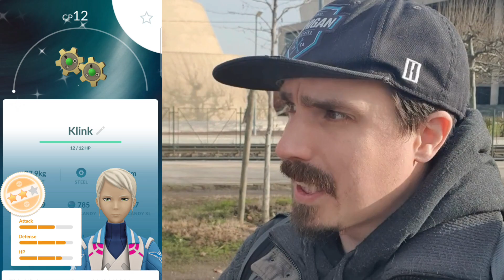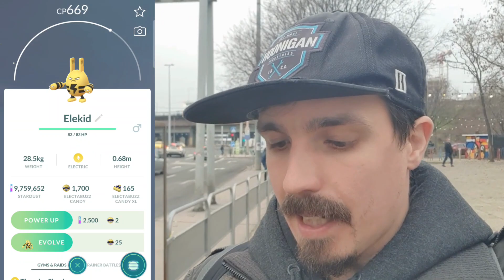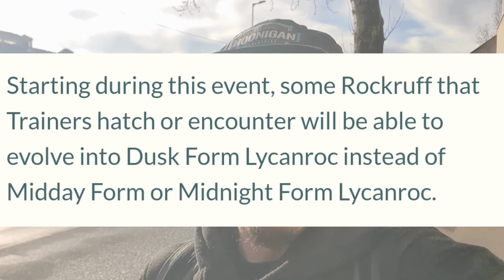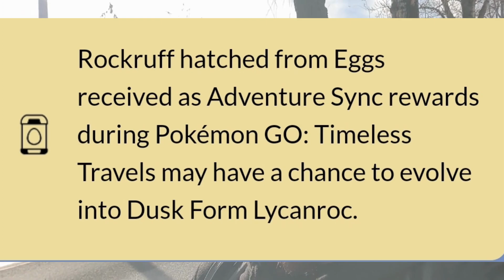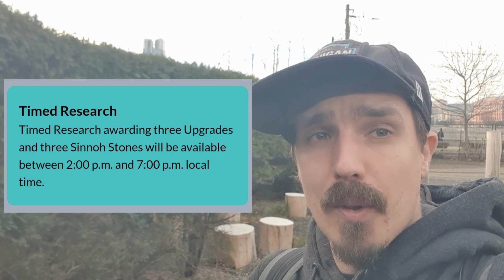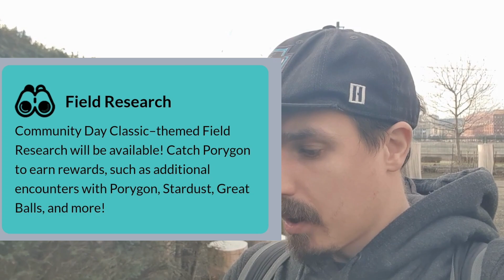Dusk Form Lycanroc Coming To Pokémon Go!, 2 Shiny Bronzor Caught, Amazing Frigibax Hatched!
The Last 2 days of the New Years Event have been well mostly good to us, some almost Hundos, some shiny Pokémon where found and some Amazing New Announcements such as Dusk From Lycanroc all be it a little challenging to obtain details in this video, with all the being said enjoy this lengthy and detailed Fun Adventure and we will catch you all in the next one bye!